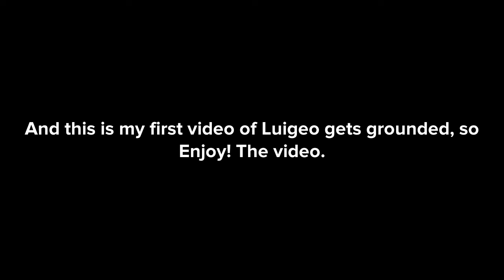Luigeo Swears At Billy Dilley/Grounded